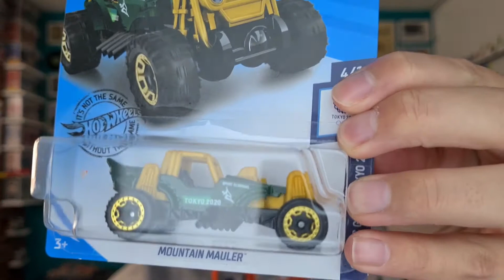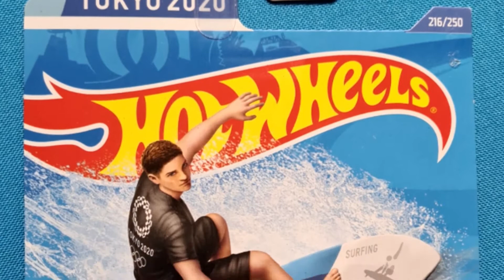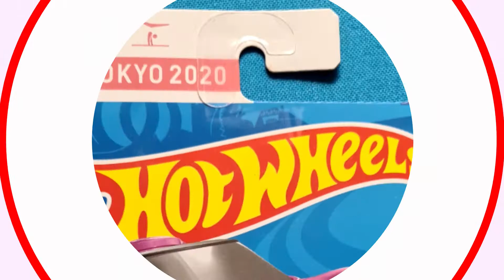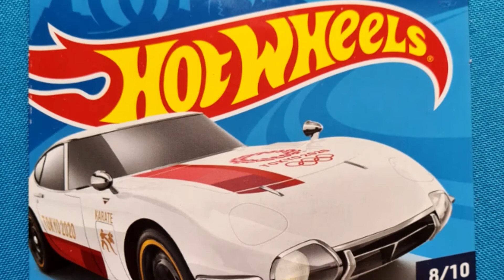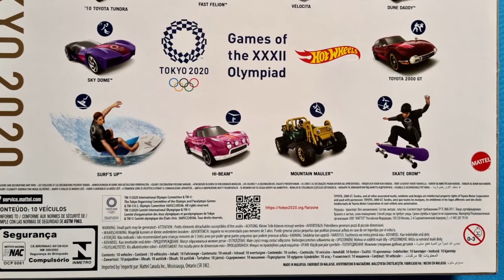COLECCION HOT WHEELS TOKYO 2020